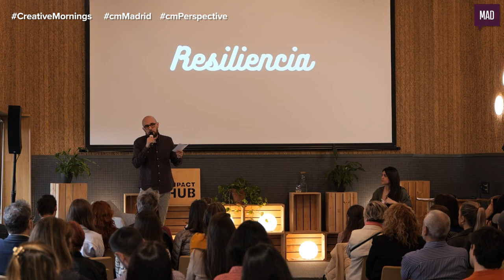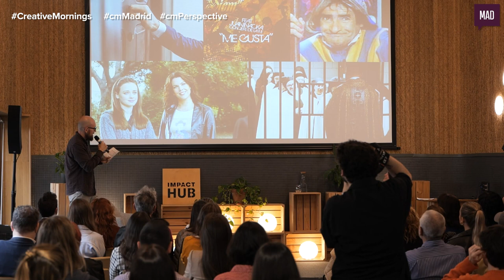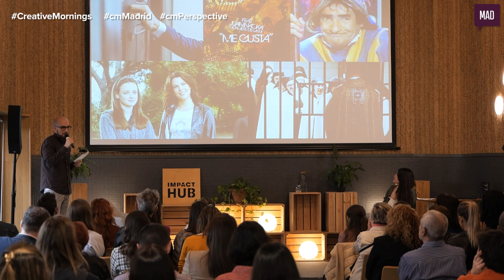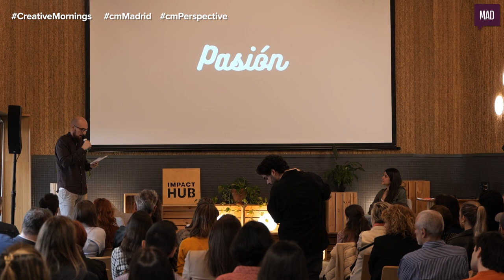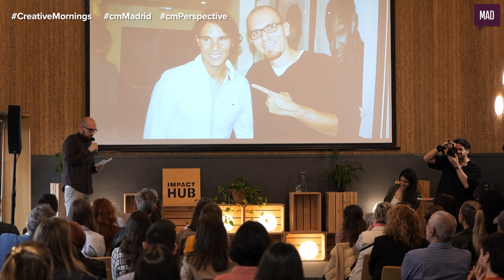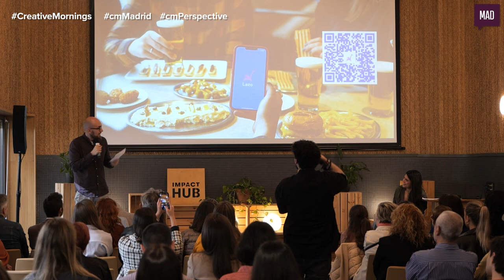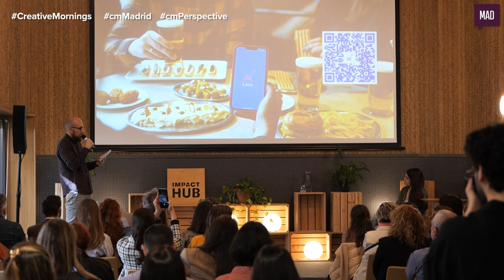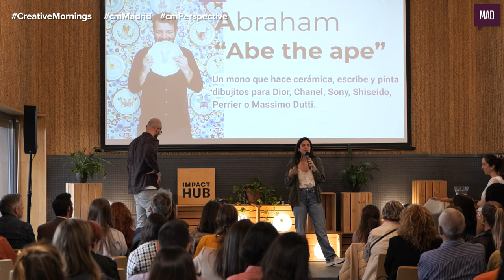David Maldonado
David Maldonado at CreativeMornings Madrid, 22 de marzo. Free events like this one are hosted every month in dozens of cities. Discover hundreds of talks from the world's creative community